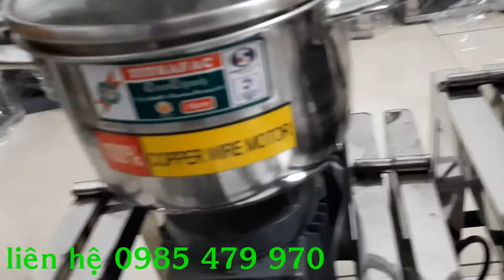bán dao xay thịt đa năng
Máy xay thịt khi sử dụng một thời gian sẽ mòn và phải thay thế.
bên e có 3 loại dao được làm bằng inoxx chiều dài là 13,5cm 16cm và dao 3 cánh ..phù hợp tướng ứngvới máy xay thịt 370 750 và 900w 1100w
Cùng đăng ký ủng hộ kênh điện máy bên mình nhé
Xin cảm ơn tất cả quý vị và các bạn